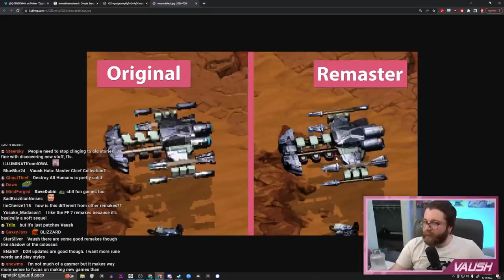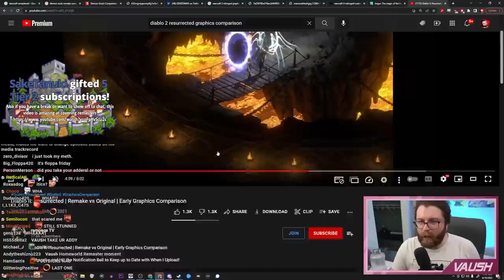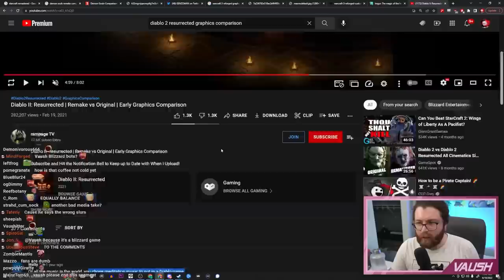Why Do So Many HD Remasters Of Games Look Terrible?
🌟 Other Socials 🌟